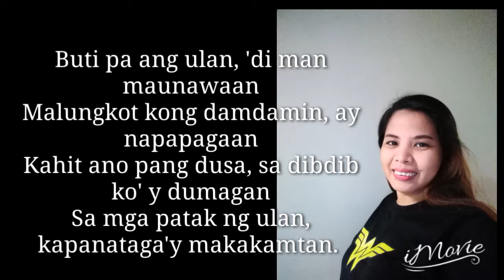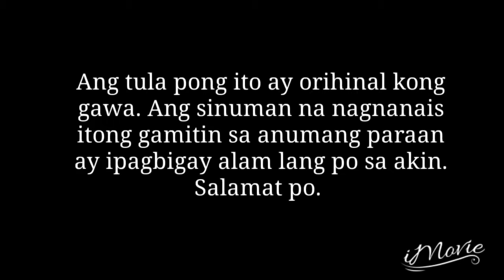TULA NI GAYE🌻Buti Pa Ang Ulan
Tula ni Gaye💙
(This is my original poem. Please don't steal🙏)